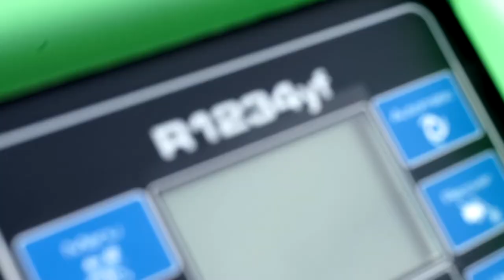(nie tylko) ZZA Kółka odc. 5 |TVSUWAŁKI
Nasi nieustraszeni bojownicy znowu atakują!